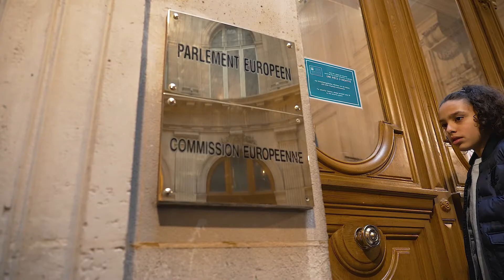LA WEB SERIE épisode 5 - Rayan in Paris (la suite) !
GOOD IDEAS FOR TOMORROW : un nouvel épisode décisif !

Ils ont des idées incroyables pour changer le monde  et Rayan le porte-parole du manifeste des enfants est prêt à tout pour les faire entendre jusqu’au Parlement Européen 🇪🇺 !

Dans cet épisode : de l’action, des rebondissements et des rencontres. L’objectif Parlement Européen se rapproche pour Rayan !

Aidez-nous à atteindre les 1 000 soutiens pour montrer que nous sommes tous mobilisés avec eux !